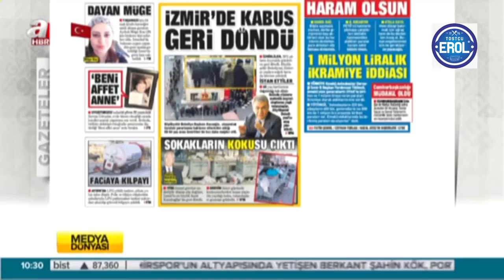Tostçu Erol Roportaj HABER